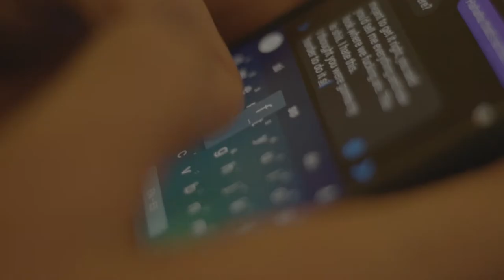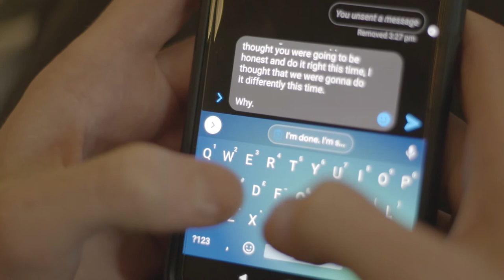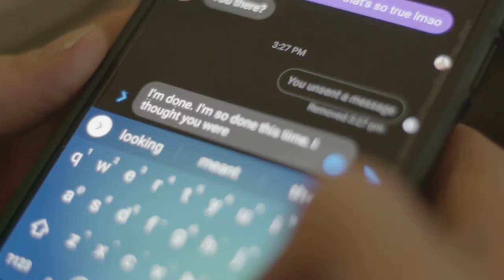The Text - SHORT FILM (2020)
This film has been selected for and became a finalist at the NEW YORK Flash Film Festival and PRAGUE International monthly Film Festival.

A film by Lara Czernecki
Starring Peter Wormington and Lidia Chillaron Compan